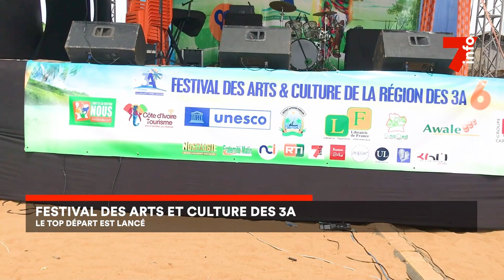Festival des Arts et culture 3A : le top départ est lancé